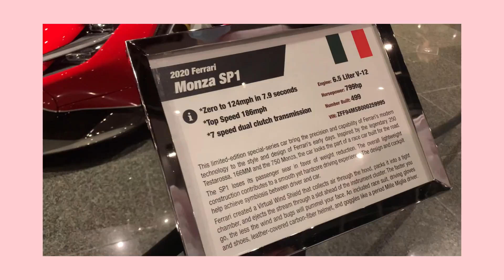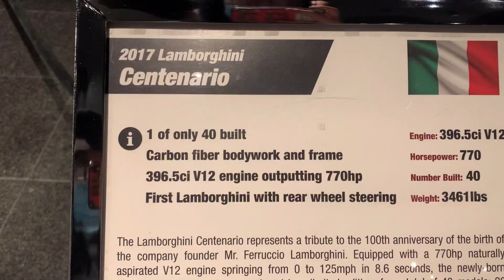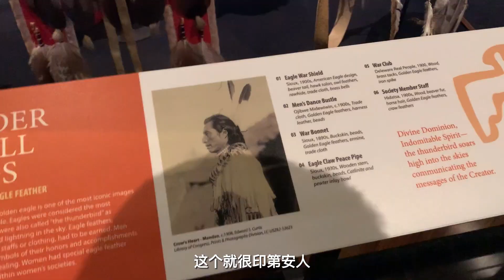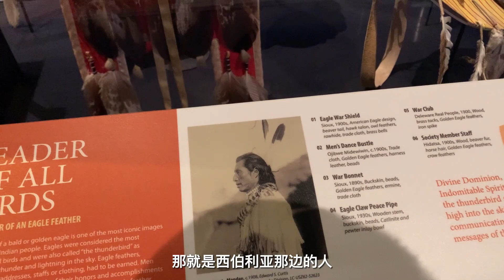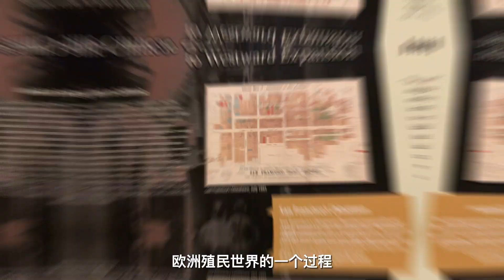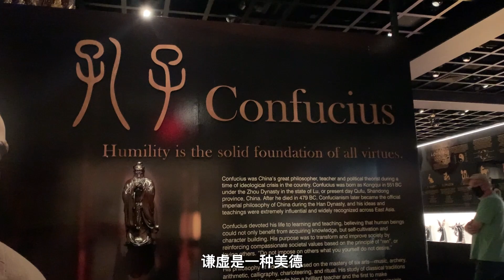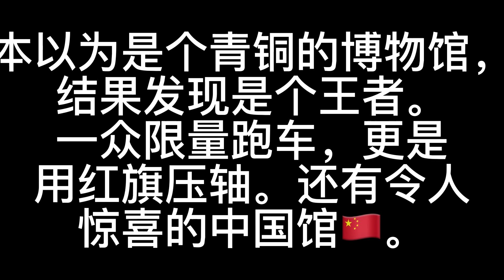几十辆法拉利兰博基尼和百年老爷车🚗 大开眼界｜居然在美国看到了中国博物馆⛲️｜Blackhawk Museum 加州旧金山湾区